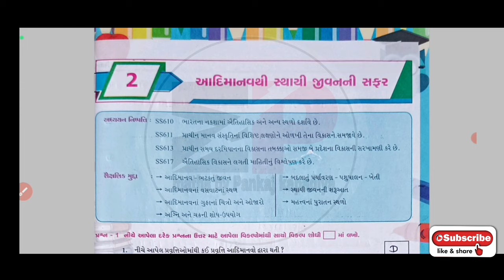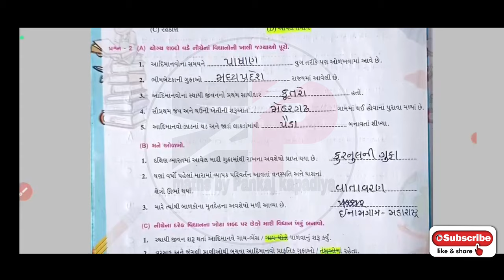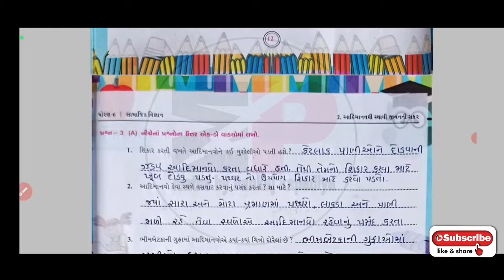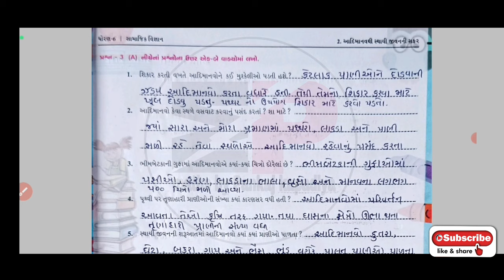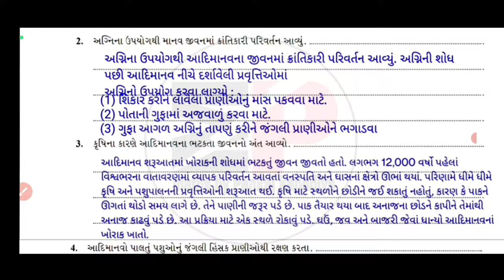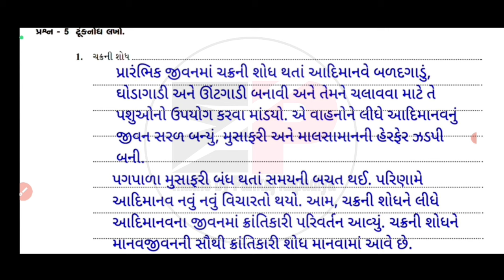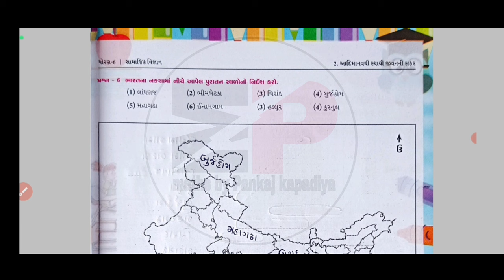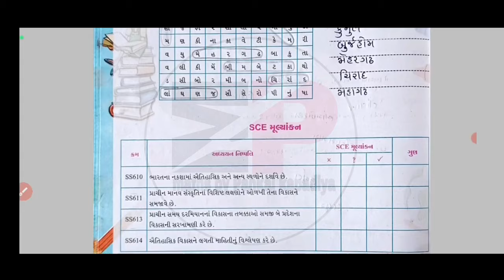swadhyay pothi dhoran 6 samajik vigyan path-2|std 6 ss swadhyay pothi ch-2|dhoran 6 social science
dhoran 6 samajik vigyan swadhyay pothi ch-2 | std 6 ss swadhyay pothi ch2 |ધોરણ 6 સામાજિક વિજ્ઞાન સ્વાધ્યાયપોથી

std_6_ss_swadhyay_pothi_ch-2
dhoran6samajikvigyanswadhyaypothipath-2
std6ssswadhyaypothich-2
swaadhyanpothi_dhoran_6_samajik_vigyan_ch-2_solution
swadhyaypothi_std_6_samajik_vigyan_ch-2_solution
std6gujaratiswadhyaypothi solution 2021
swaadhyanpothi_dhoran_6_vigyan_ch-1_solution
swadhyaypothi_std_6_science_ch-2_solution